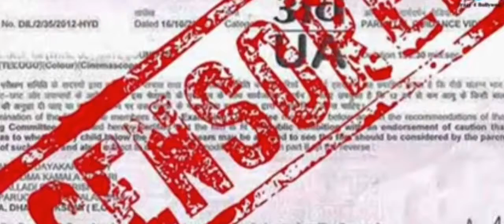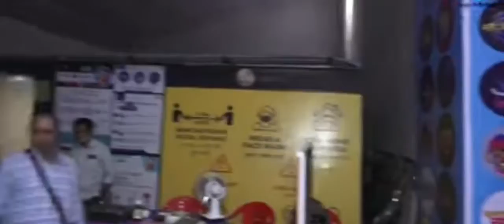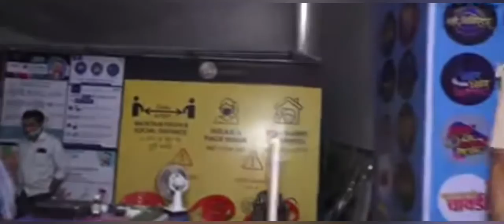RAM SETU official trailer AKSHAY Kumar,jaclin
RAAM SETU official trailer release Akshay Kumar, jaclin

BOLIWOOD all updates
SF Hasina